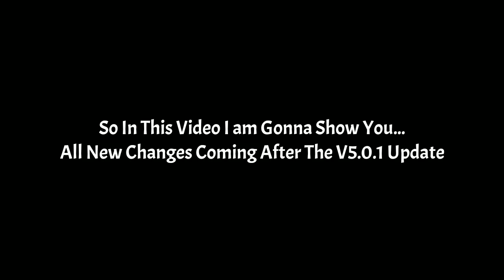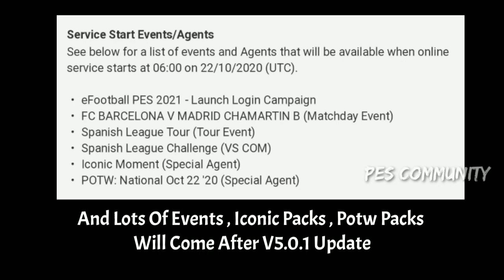NEW 7 CHANGES COMING ON V5.0.1 UPDATE | OCT 22 ' THURSDAY | PES 2021MOBILE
Upcoming All New Changes On Thursday In Pes 2021 mobile

■whatiscominginpes2021mobile

Whatiscomingsunday22pes2021mobile,whatiscomingthursdaypes2021mobile,whatiscomingmondaypes2021mobile,whatiscomingnextpotwpes2021mobile,whatiscomingmondayandthursday,whatiscomingthursdayandmondaypes2021mobile,whtaiscomingtodayaftermaintenancepes2021,whatiscomingtomorrowthursdaypes2021,whatiscomingtomorrowmonday,whatiscomingtomorrowthursdayandmonday,whatiscomingtomorrowmondayandthursdaypes2021mobile,whatiscomingnextclubselectionpes2021mobile,whatiscomingpotwpackpes2021mobile,upcomingnationalteamselectionpes2021mobile,upcominhpotwteamselectionpes2021mobile,upcomingclubselectionpes2021mobile

■ pes2021mobileupdates

Pes2021mobileupdaterewards,pes2021freecoins,pes2021mobilefreegp,pes2021mobilefreerewards,pes2021mobilefreeiconicmoment,pes2021mobileupdates,pes2021mobilepotwupdates,newpotwupdatespes2021mobile,newclubselectionupdatespes2021mobile,pes2021updates,legendupdatespes2021mobile,newlegendsupdatespes2021mobile,newiconiclegendsupdatespes2021mobile,pes2021mobilerewardsupdates